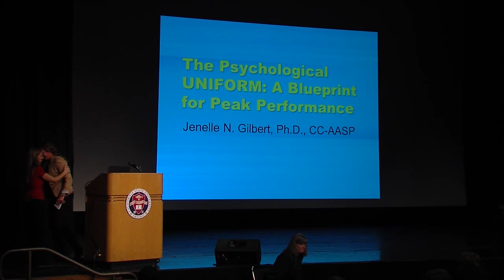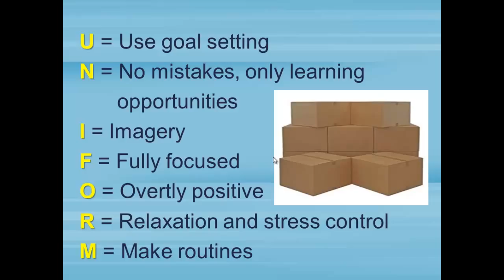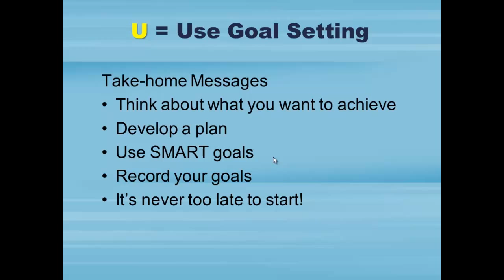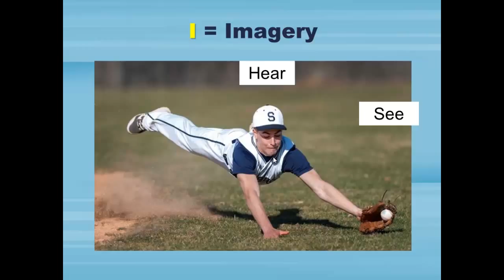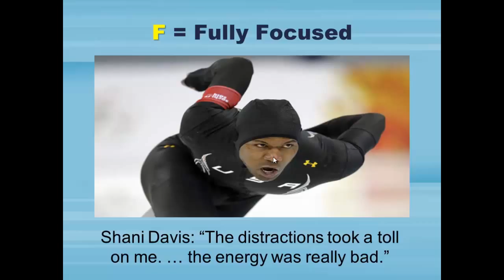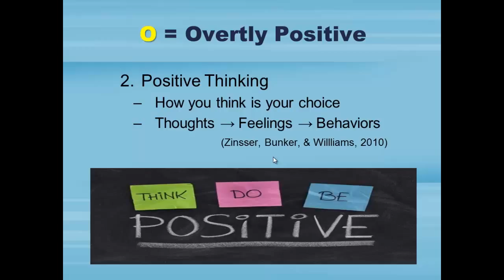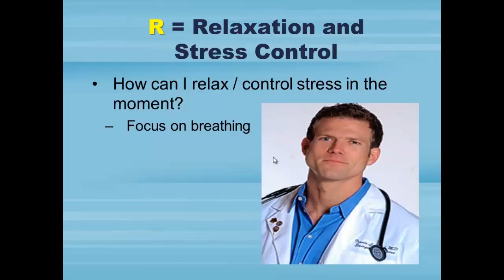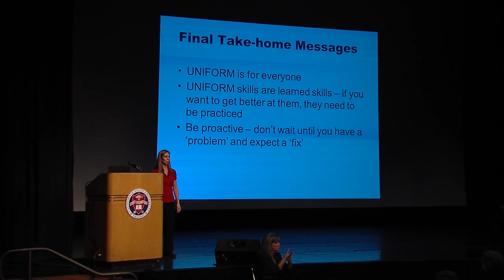Fresno State Talks - Dr. Jenelle Gilbert: The Psychological Uniform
"The Psychological UNIFORM: A Blueprint for Peak Performance"
Athletes dedicate their lives to physical training. However, to ensure their best chances for success, they also need to work on their mental game. The Psychological UNIFORM was designed to assist with this task, and can help everyone including athletes, musicians, surgeons, students, and teachers achieve peak performance.